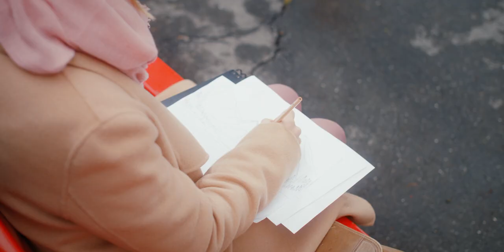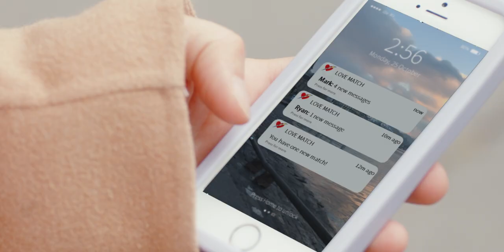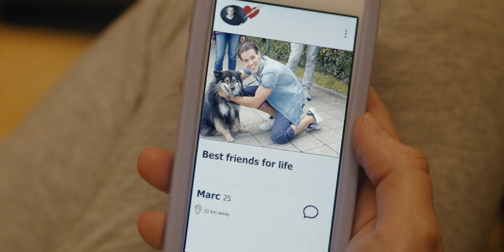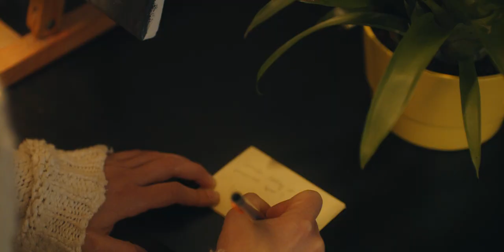Pic(k) Me - An award-winning, romantic comedy short film about love in the digital age (2021)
Margot is determined to find love. After dedicated searches and love matches she's finally convinced she's found what she’s been looking for. But photos can stretch reality, and so can imaginations…
Written and directed by Simone Edelmann and Brennan Bailey
Director of Photography: Thomas Smith
Cast: Lizzy Joline (Margot), Davide Romeo (Marc), Soraja Trigo (Ellie), Elijah Knight (Nate),
Jorian Brotstöpsel (Jason)
Genres: Short Comedy Romance

Margot is determined to find love. After devoting so much time to meet the man of her dreams on online dating platforms, Margot believes she's finally found what she's been looking for! But, although pictures say 1000 words, they can also be misleading.  Margot learns the hard way that the important things in life are already right in front of her.